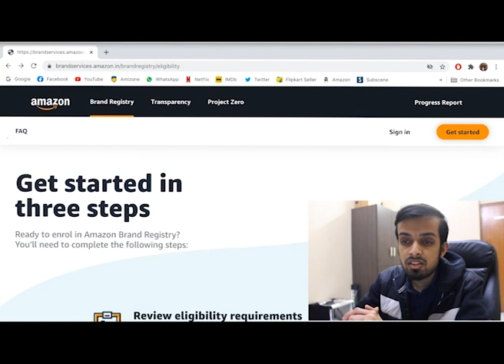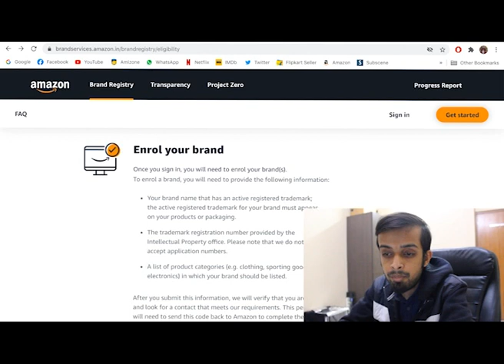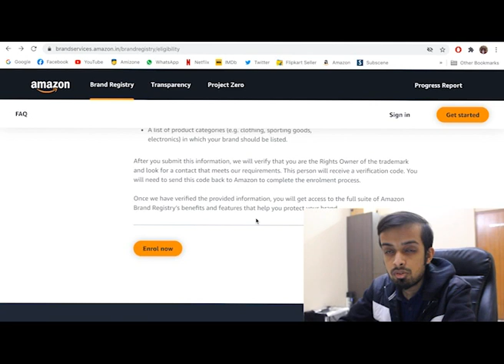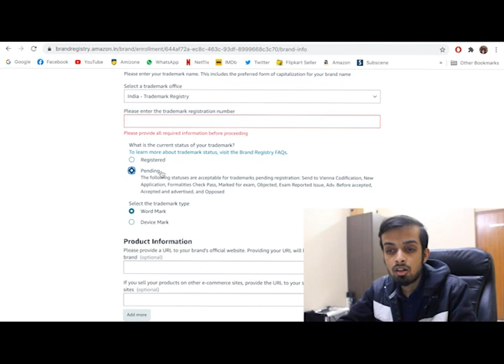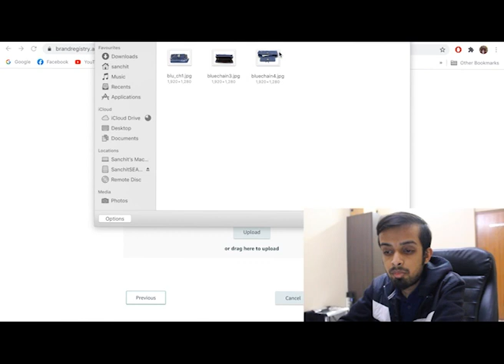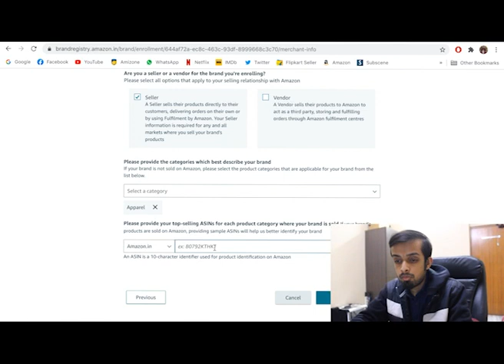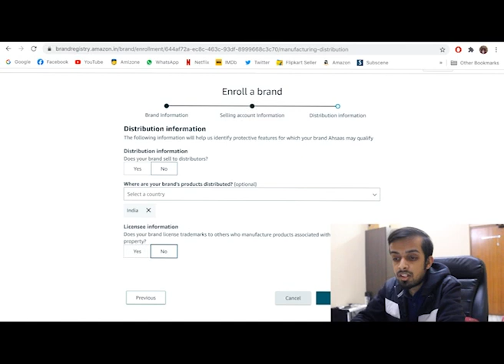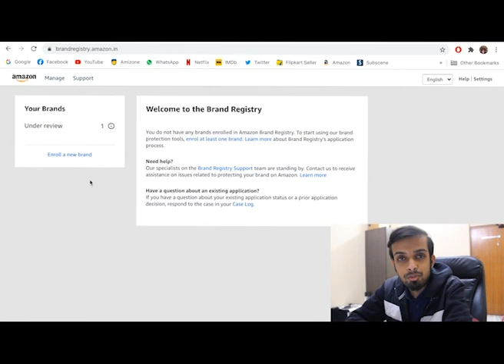How to Register your own brand on Amazon | Complete Step by Step Process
Hello guys, In this video, I will take you through the complete step by step process of brand registry on Amazon.